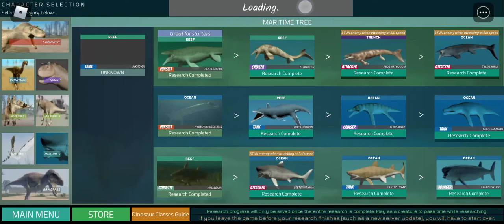NEW Sachicasaurus [Dinosaur World Mobile] Roblox